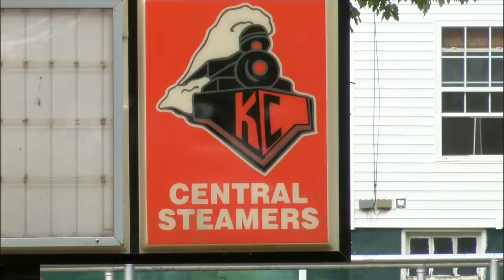"He's traumatized," Kewanee mother says teacher assaulted her son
10/1/2018 - KEWANEE, Ill. - "The teacher hit Curtis at school. I said, 'What do you mean?" recalls Ebonee Gonzalez.